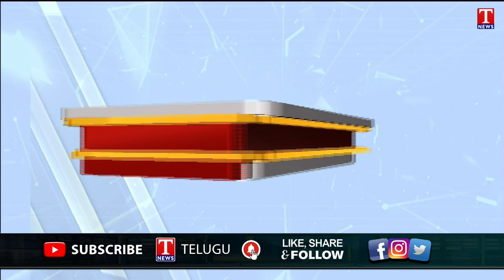MLC Padi Kaushik Reddy Slams Etela Rajender Over Huzurabad Development | Munugode Bypoll | T News